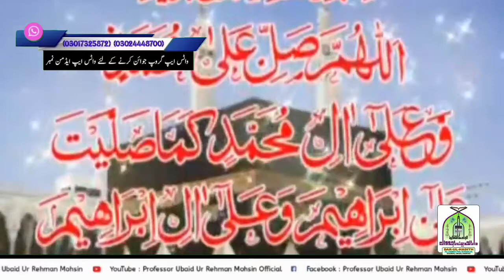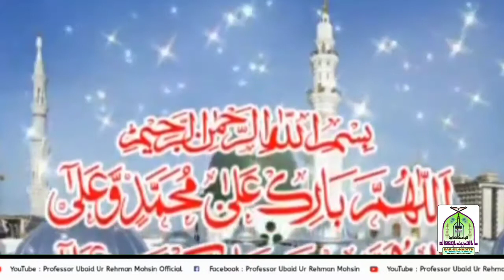Azmat e sahaba , Professor Ubaid Ur Rehman Mohsin